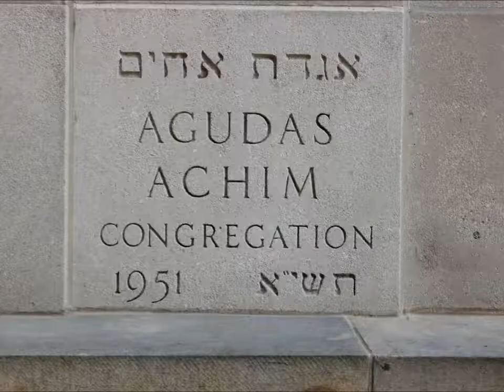Irving & Frances Schottenstein Chapel - Congregation Agudas Achim - Bexley Ohio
Explorers Are Us - This is a video review of the Irving & Frances Schottenstein Chapel at Congregation Agudas Achim.

Filmed on Location: Congregation Agudas Achim -- Bexley Ohio